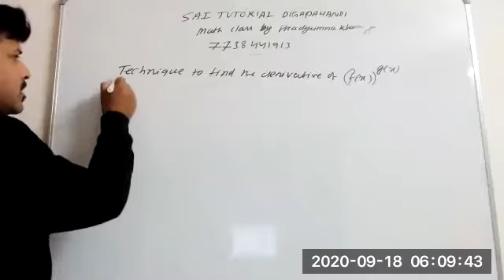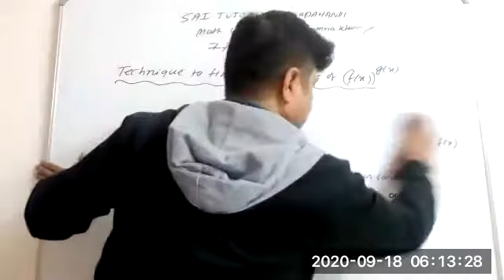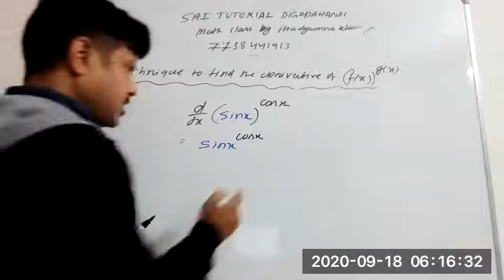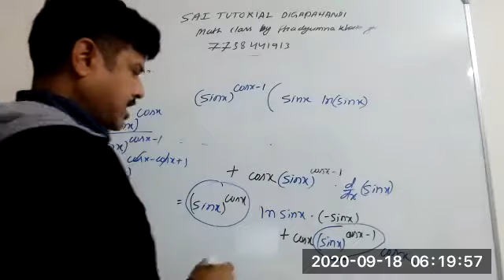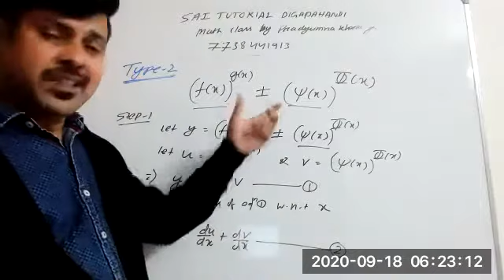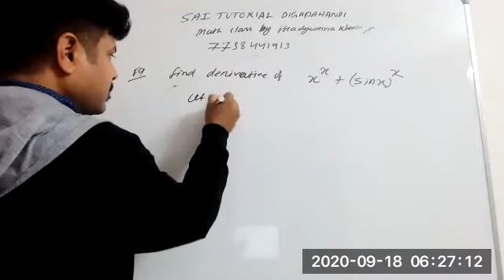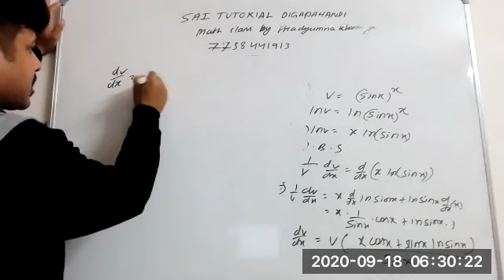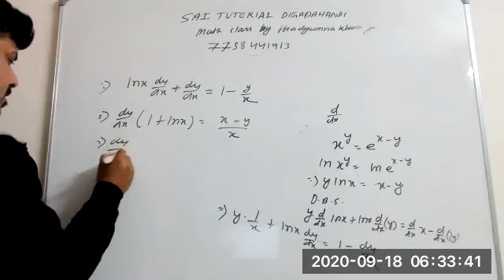Derivative of logarithmic function technique